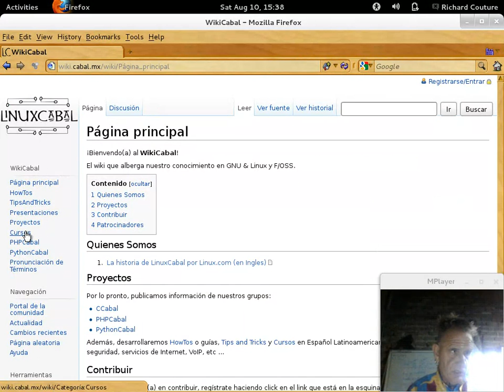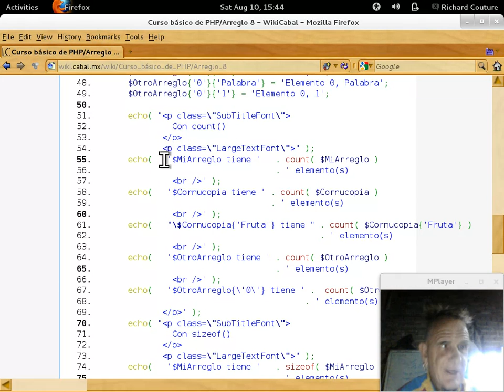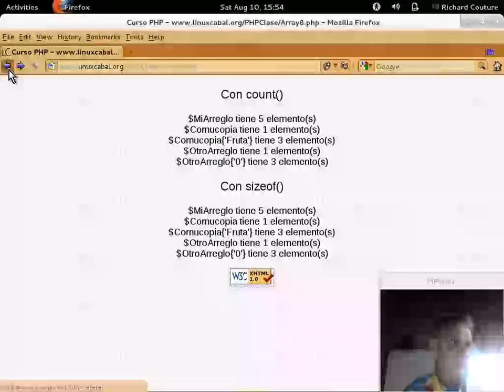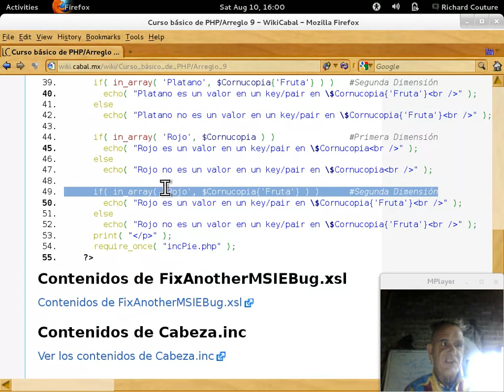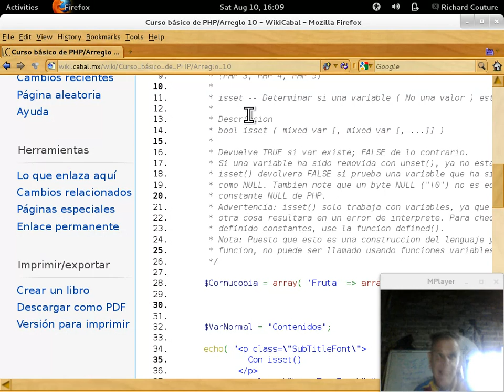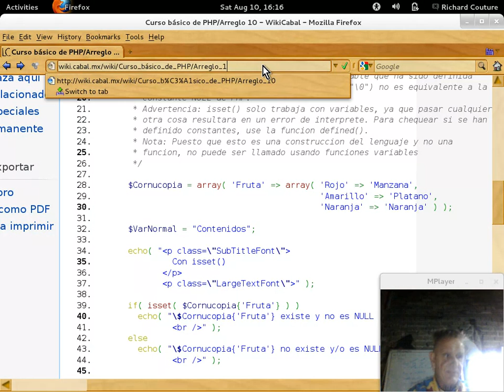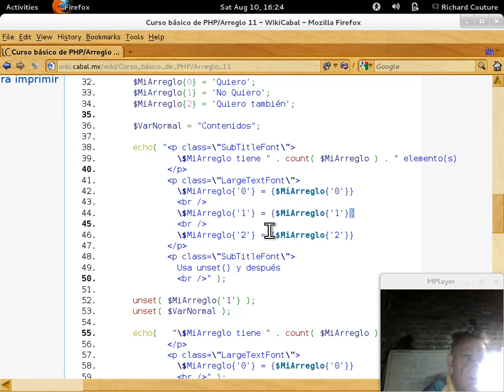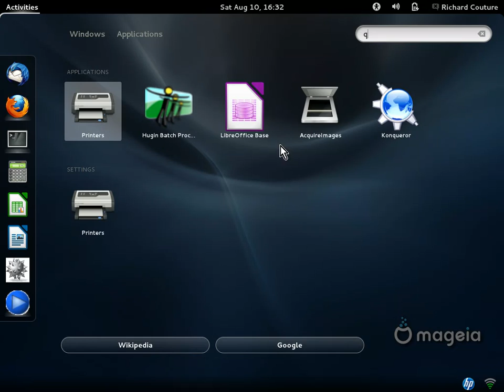Curso básico de PHP Capítulo 15 - 20130810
Curso básico de programación en PHP impartido por Richard Couture en las instalaciones de LinuxCabal el 10 de August, 2013 - Puedes descargar los ejemplos de